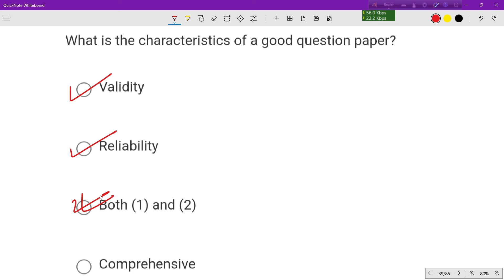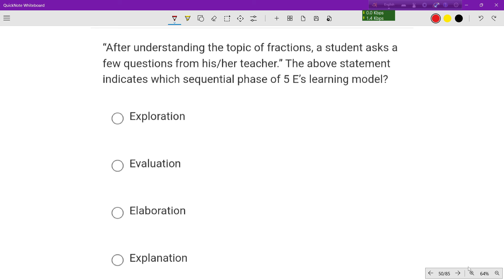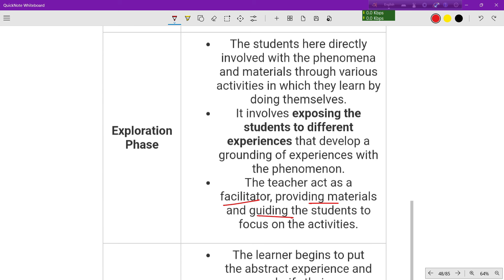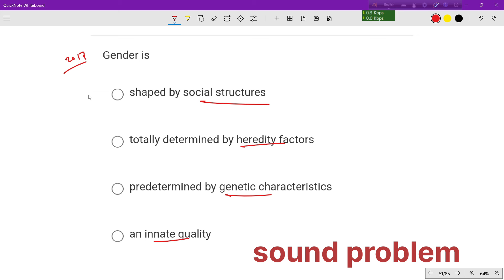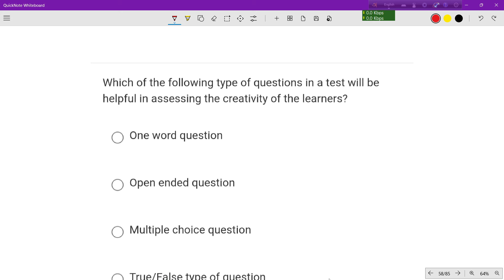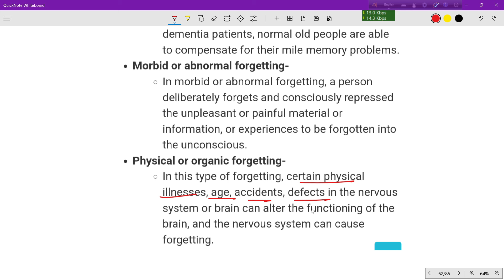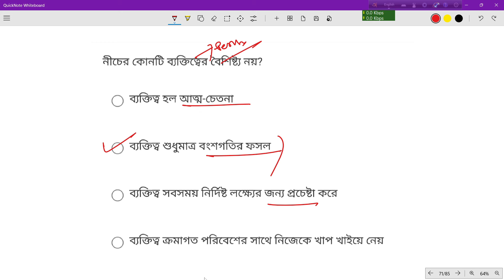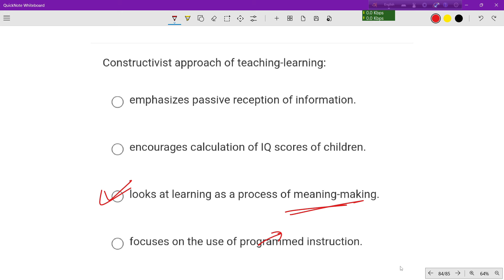CDP top 30 MCQ//child psychology previous year question// primary tet CDP MCQ// CDP mock test 2024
join